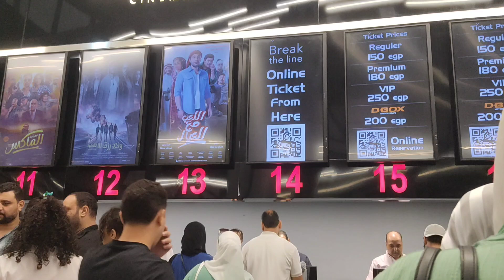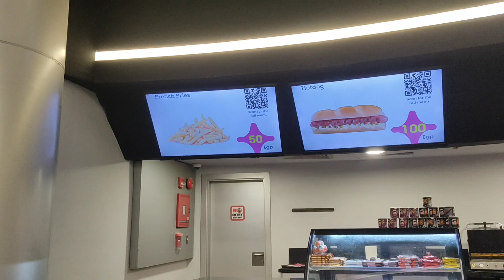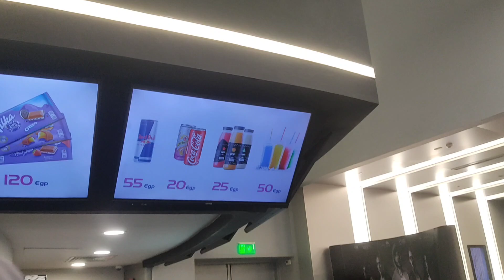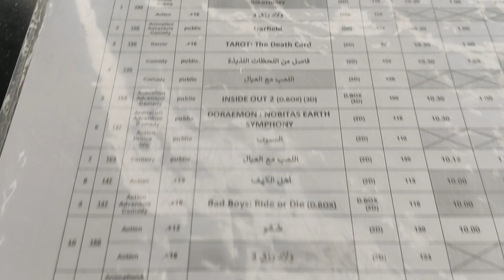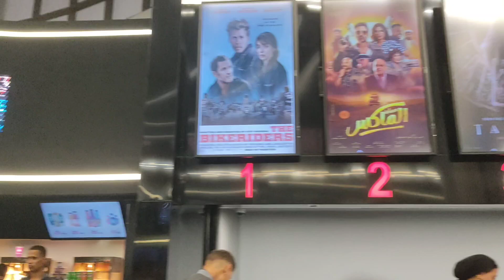مواعيد سينما مدينتي جميع الحفلات والأفلام وأسعار التذاكر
وننشر لكم مواعيد سينما مدينتي جميع الحفلات، أسعار التذاكر والأفلام المعروضة في العيد وصيف 2022.

مواعيد سينما مدينتي
وتم الإعلان عن مواعيد سينما مدينتي وآخر الأفلام التي يمكنكم مشاهدتها على الشاشات والبالغ عددها 11 فيلم عربي وأجنبي.
ويتضمن الجدول التالي مواعيد سينما مدينتي في عيد الفطر 2022، وهي:

حفلة الساعة 10 صباحًا.
الساعة 11 صباحًا.
حفلة 12:30 ظهرًا.
حفلة الساعة 1 ظهرًا.
الساعة 2 ظهرًا.
حفلة 3 عصرًا.
حفلة الساعة 4 عصرًا.
الساعة 5 مساءً.
الساعة 6:30 مساءً.
حفلة 7 مساءً.
الساعة 8 مساءً.
الساعة 9:30 مساءً.
حفلة الساعة 10 مساءً.
حفلة 10:30 مساءً.
الساعة 11 مساءً.
الساعة 12 منتصف الليل.
وتختلف مواعيد سينما مدينتي بحسب الأفلام المعروضة والصالة التي تعرض بها سواء كانت Standard, VIP أو D- Box.

أسعار تذاكر سينما مدينتي
وتتراوح أسعار تذاكر سينما مدينتي ما بين 100 و135 و185 جنيه كما يلي:

Standard: 100 جنيه.
D- Box: 135 جنيه.
VIP: 185 جنيه.
أفلام سينما مدينتي
وعن أفلام سينما مدينتي المعروضة في عيد الفطر 2022 فهي:

فيلم العنكبوت.
فيلم Memory.
فيلم Morbius.
فيلم Fantastic Beasts: The Secrets of Dumbledore.
فيلم The Lost City.
فيلم زومبي.
فيلم Escape The Field.
فيلم Sonic the Hedgehog 2.